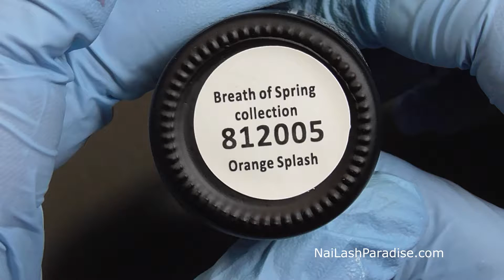“SPHYNX” Lac Gel Polish -812005 Orange Splash | Breath of Spring 10ml.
“SPHYNX” Lac Gel Polish is unique product from  Nail Paradise company for creating manicure.

“SPHYNX” Lac Gel Polish is a combination of the two components (gel and colored lacquer) – a completely new approach to manicure. That’s what “coating nails with gel polish” technology means. The main advantages of this coating are its ease of application and durability. “SPHYNX” Lac Gel polish preserves the original appearance for 3 – 4 weeks. Nail Paradise confidently conquers the leading positions on the nail market with “SPHYNX” line products.

It is possible to apply at home, as our company introduces special, small UV/ LED lamps for fashion – mongers who take care of their nails at home.